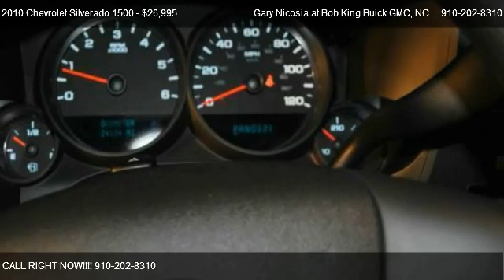2010 Chevrolet Silverado 1500 LS - for sale in Wilmington, NC 28403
Gary Nicosia at Bob King Buick GMC
5115 NEW CENTRE DR

Come test dirve this 2010 Chevrolet Silverado 1500 LS for sale in Wilmington, NC.